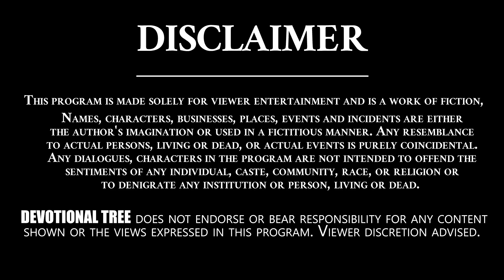Dharma Sandehalu By Nanaji Patnaik Garu With Jakka Anjaneyulu | Dharma Sandhehalu - #25 | Devotional